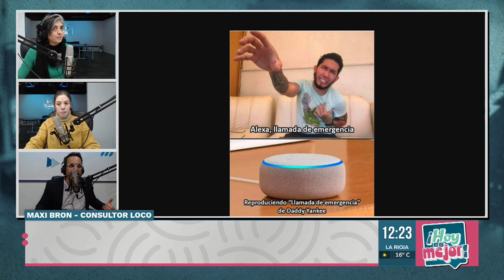La generación que habla más con aplicaciones que con su familia - Por Maxi Bron